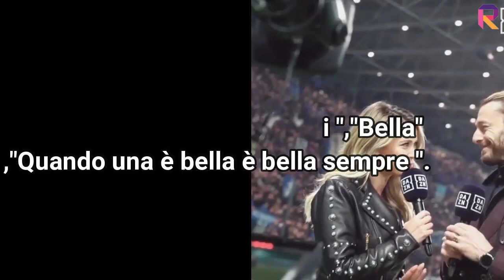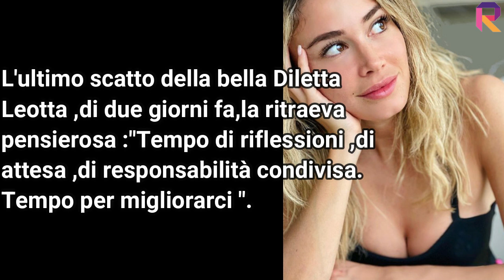DILETTA LEOTTA SEXY IN LINGERIE ANCHE QUANDO PULISCE CASA CON IL MOCIO